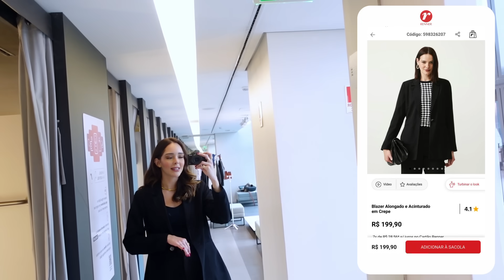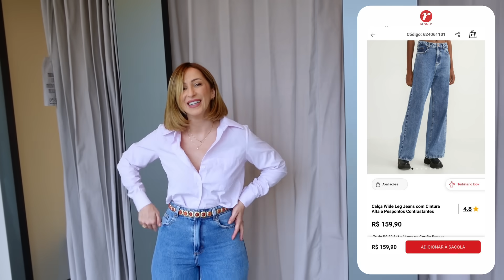PROVANDO LOOKS ELEGANTES NA RENNER | PARTICIPAÇÃO ESPECIAL DA ALINI BOSKO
Oi meus amores, fiz um provador com vários looks elegantes na Renner com a participação especial da @AliniBosko 🤍

Comentem se gostaram da participação especial e dos looks 😍

* REGRAS: SÓ FUNCIONA PELO APP RENNER.

MINHAS MEDIDAS ⬇️
Peso: 61kg
Altura: 1,70
Quadril: 101
Cintura: 67
Busto: 88,50